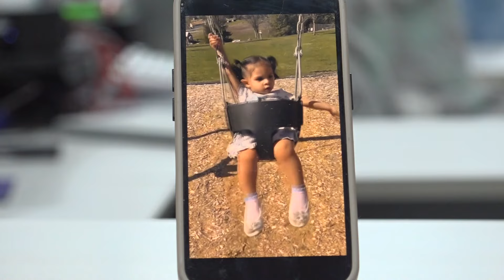Missing WSU grad possibly connected to father of missing two-year-old girl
Nadia Cole was reported as missing on May 28, one day before a two-year-old was reported missing.